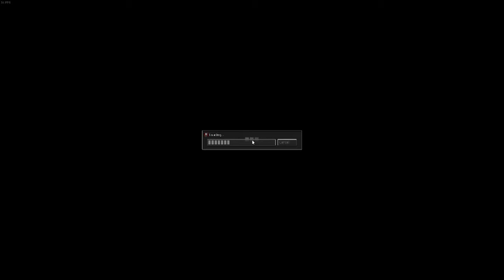Cry of Fear (Funny Moments)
Just a free to play horror game my friends wanted to play I do hope you enjoy!!